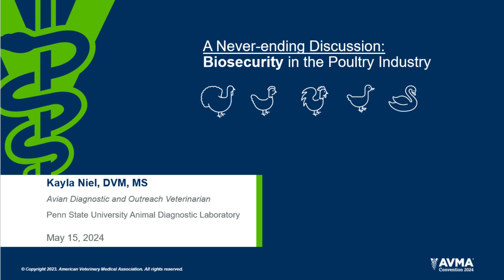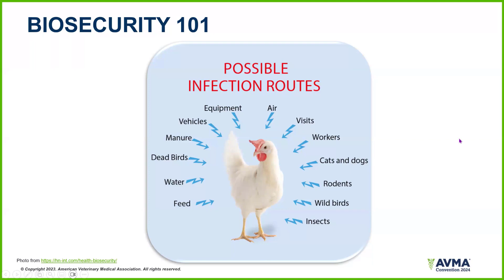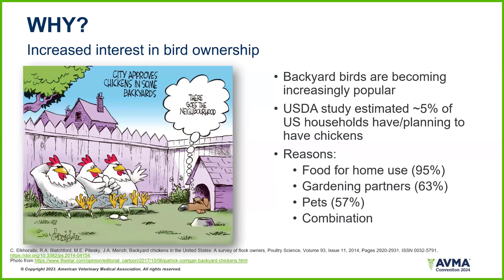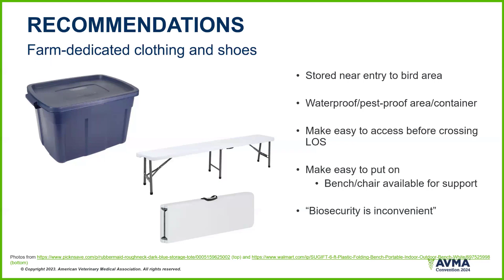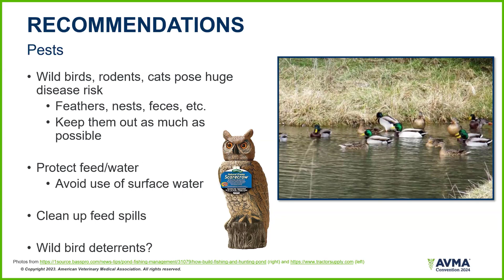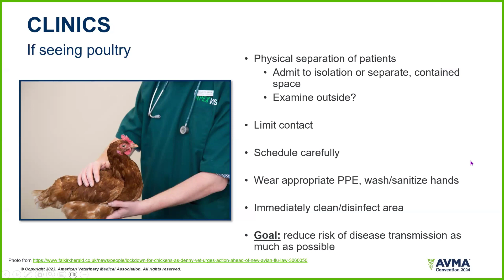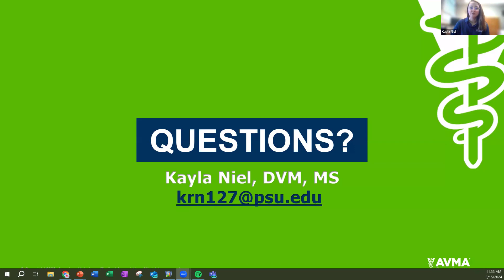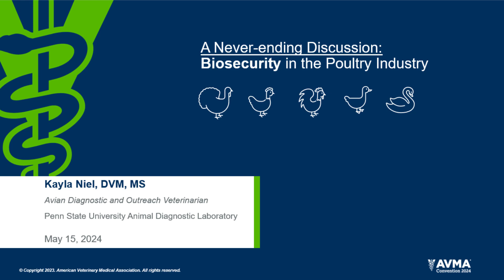A Never-ending Discussion: Biosecurity in the Poultry Industry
Anyone involved in poultry or livestock production is likely familiar with the term “biosecurity” but may not have a great understanding of what it truly is, how to implement best biosecurity practices, and/or why it is so important. Biosecurity is everything that we do to reduce the risk of introducing disease into a flock or herd. This includes conceptual, structural, and operational components that must be adhered to daily. Because of the lack of approved and effective therapeutics for use in poultry species, for better or worse we are forced to focus on prevention and control of disease, of which our greatest tool is biosecurity. Lack of biosecurity can have severe consequences for the industry and our food supply, as has been observed over the last few years with outbreaks of highly pathogenic avian influenza (HPAI). Although we typically associate this topic with the commercial industry, it is also applicable to small/backyard flocks. With the growing interest in local food sources, there has been a concurrent growing interest in small and backyard flocks. Many new small or backyard flock owners have very little background knowledge of poultry or biosecurity. However, excellent biosecurity is still a necessity for a healthy and productive flock. Veterinarians working with poultry producers, whether they are large-scale commercial or small-scale backyard, should have a working knowledge of biosecurity and be able to provide recommendations and tools to clients that help optimize poultry health and welfare. As such, this talk will define biosecurity in more detail, discuss “gold standard” recommendations, and provide some tools and methods that veterinarians can take to their poultry clients to implement and/or improve biosecurity.